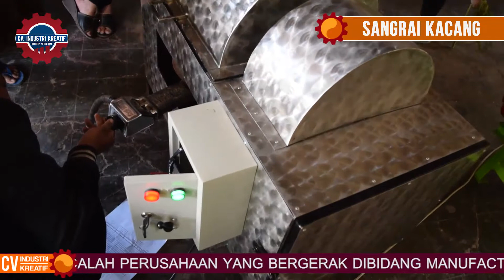Mesin Sangrai Kacang , Lihat Hasilnya.....!!!!!!!!!!!!!!!